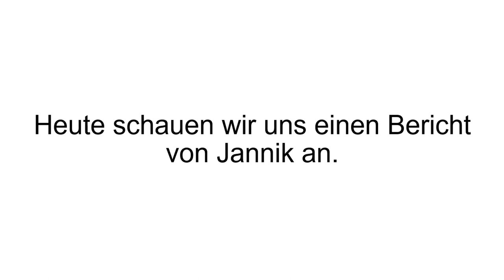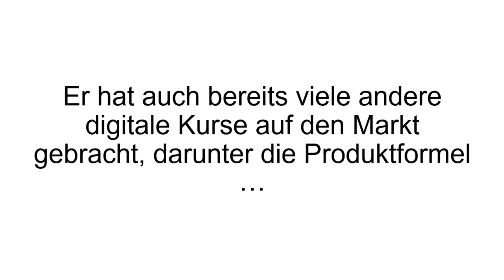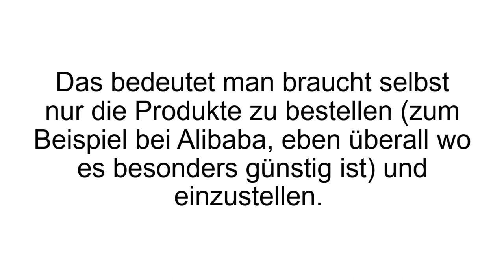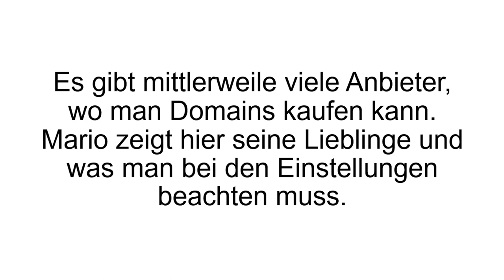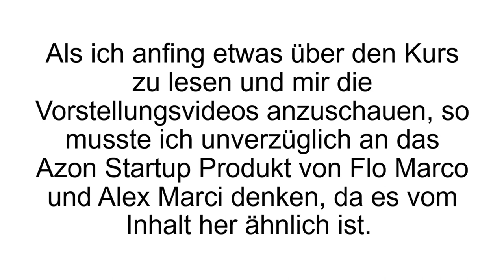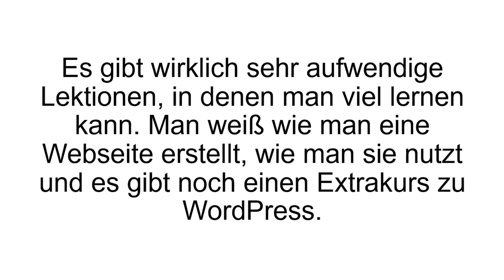[FAZIT] Azon Academy Erfahrungen | Azon Academy TEST | Abzocke oder Seriös?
Diese hat er komprimiert in seinem digitalen Infoprodukt Azon Academy. Die Akademie ist nicht sein erstes und einziges Infoprodukt. In der Azon Academy geht es um das Amazon Partnerprogramm und Nischenseiten. Der Autor wollte schon immer ein System haben, was ab einem gewissen Punkt passiv weiter arbeitet und Geld einbringt. Dieses hat er hiermit gefunden und zeigt anderen, wie es funktioniert.

Man bekommt sechs Lektionen, die mit geballtem Wissen gefüllt sind. Das Amazon Partnerprogramm FBA „Fulfillment by Amazon“ spielt hierbei die Hauptrolle. Bei FBA werden Versand und Logistik von Amazon übernommen und man selbst kümmert sich nur um Werbung und Warenbeschaffung sowie den Shop. In der zweiten Lektion geht es um die Nischenfindung. Was sind heutzutage noch profitable Nischen und wie finde ich heraus, ob es sich wirklich lohnt drumherum ein Geschäft aufzubauen? Danach geht es darum günstige Anbieter von Domains zu finden. Der Autor zeigt hier die besten, die er selbst nutzt. Anschließend wird der Umgang mit WordPRess kurz erklärt, womit man nachher seine
Nischenseiten erstellt und mit Inhalten befüllt.

Es wird auch gezeigt wie man schließlich seine Seite mit Amazon verknüpft. Eine andere Lektion erklärt wie man Traffic (Besucher) bekommt, die den Umsatz bestimmen. Besondere Bedeutung kommt hier dem SEO (Suchmaschinenoptimierung) zugute, mit dem man kostenlos Besucher generieren kann. Zum Schluss werden noch weitere Programme vorgestellt und erklärt.

Wenn Du mehr zu Azon Academy erfahren willst, dann schau JETZT bei Produkt-Kenner.de vorbei!